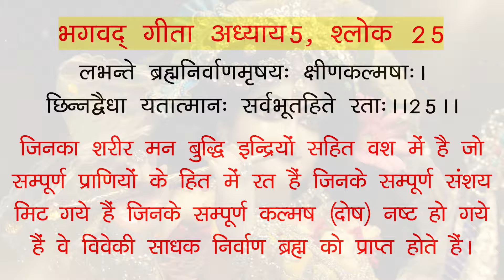श्रीमदभगवद गीता |अध्याय -5 | भाग -12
GMeet-19th Jan'24 (Fri)